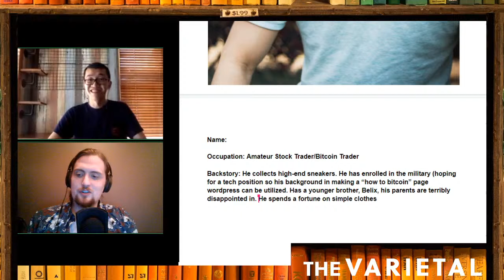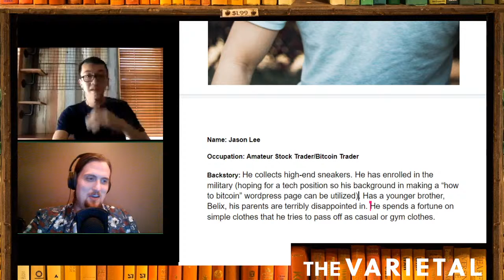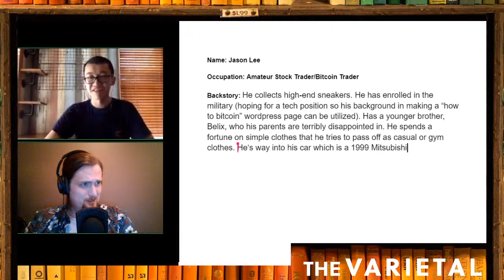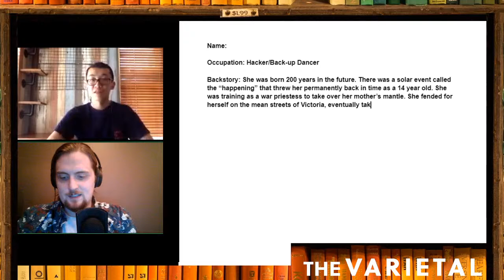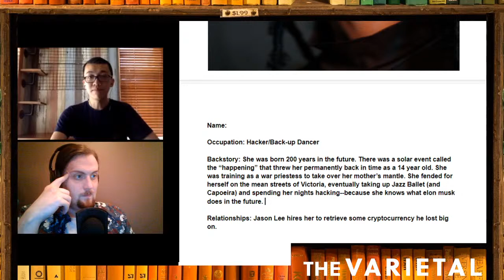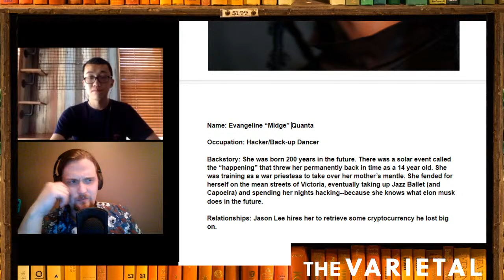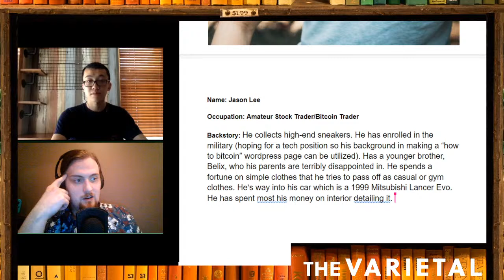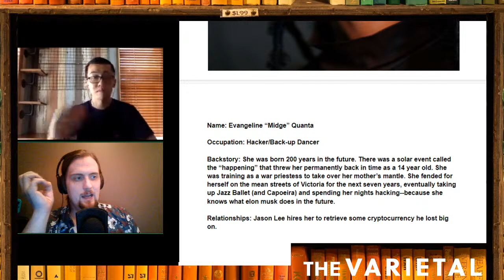LitGames - Stock Photo Character Building!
Stream Starts: 5:34
Left on Read: 8:08
LitGames: 16:09
Channel updates: 58:11
Unqualified Advice: 1:01:59

Writers create new characters based off stock photos of real people.

Picture by Jason Leung on Unsplash